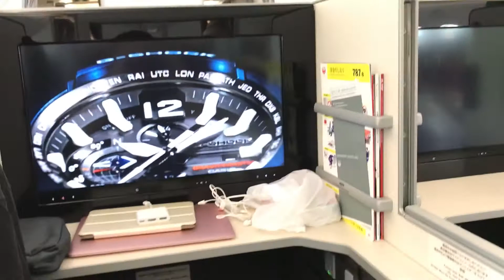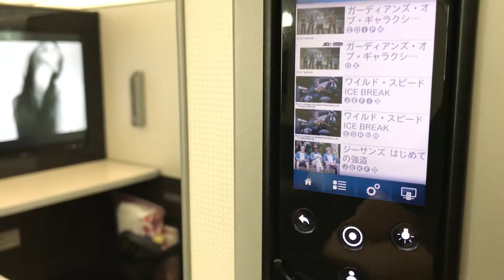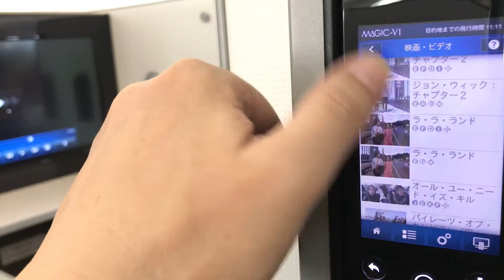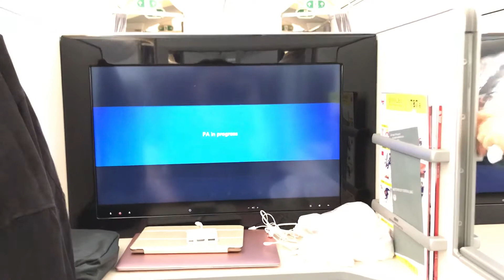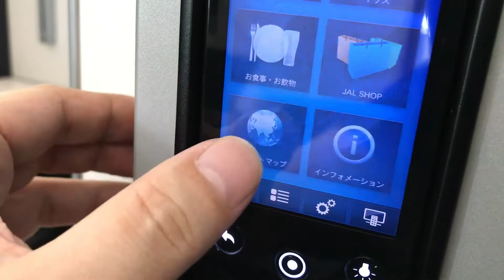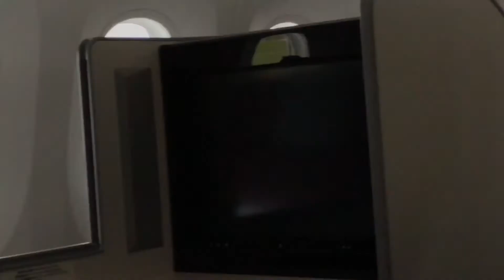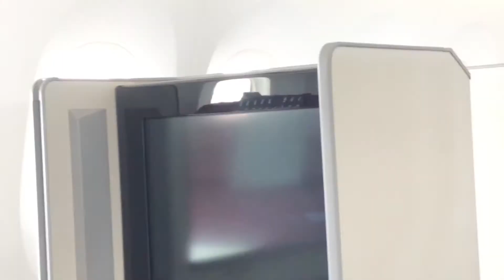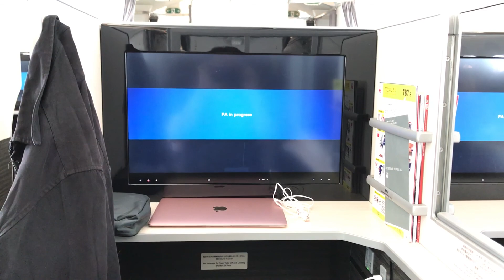787-8 ビジネスクラスシートを語ってく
787-8ビジネスクラスに乗って787-8のシートを語ってく